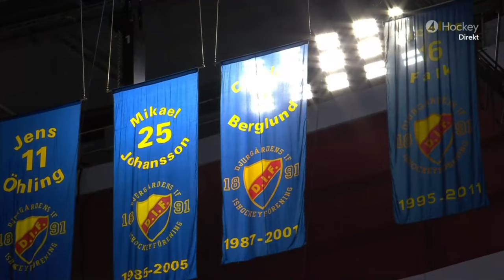Djurgården - Södertälje | Extended highlights